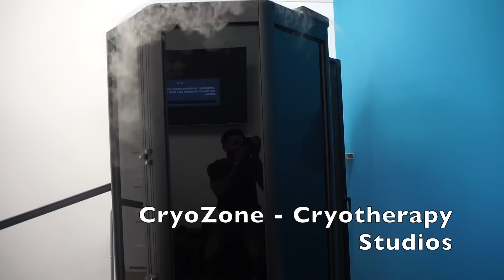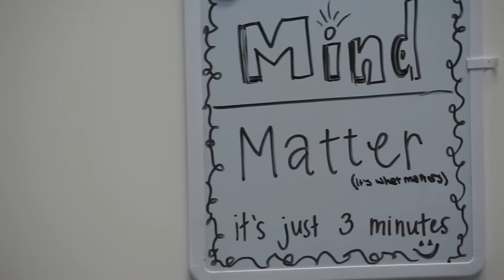Phil Pressey "Day in the Life"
Dallas, Tx own Phil Pressey gives the world a glimpse of his life with a day in a life of his off season workouts & his daily routine.
Phil Pressey is on his grind to make it on a NBA team this upcoming season. Follow his Journey.